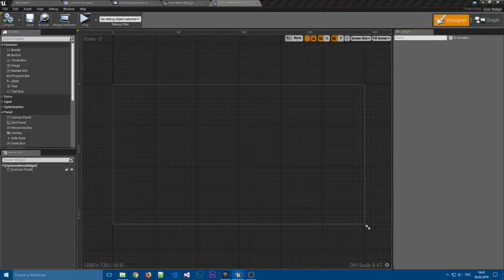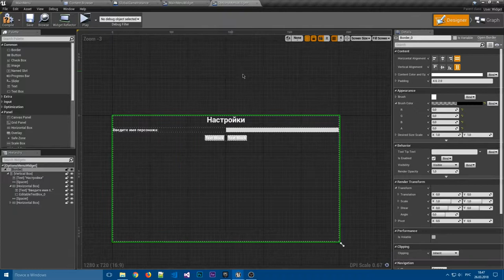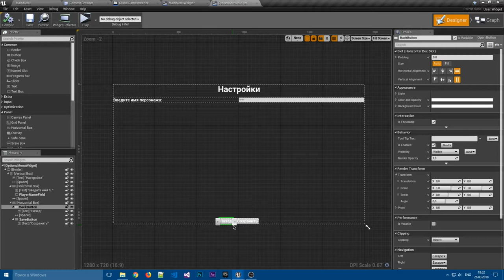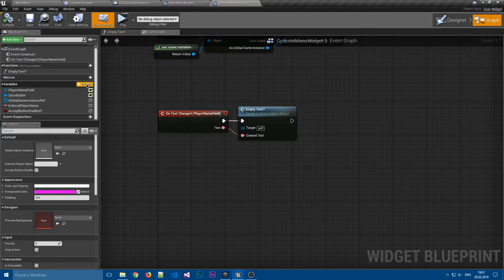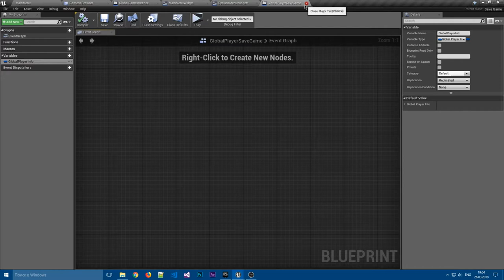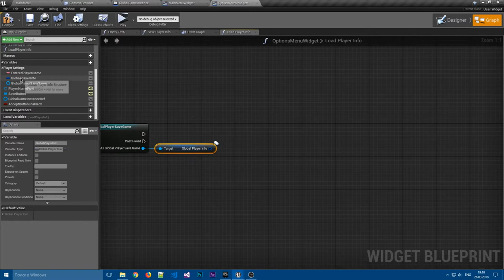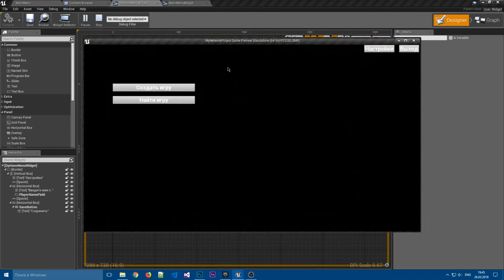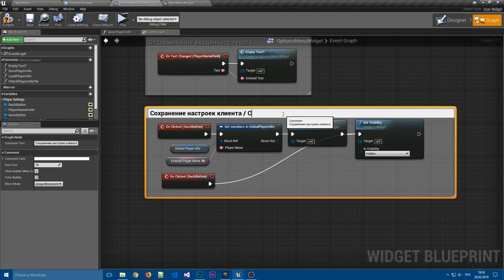Мультиплеер: Настройки | 03 | v4.19 Серия уроков | Unreal Engine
Этот урок продолжает серию по созданию мультиплеера в unreal engine 4 версии 4.19 с помощью blueprints. В данном уроке рассказывается о создании меню настроек. Настройки для пользователя сетевой игры включают только введение имени игрока.